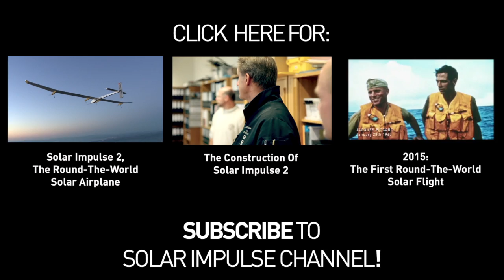3D Animation of the Round-The-World Solar Airplane, Solar Impulse 2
Look at the neat lines of this marvel of technology, the Solar Impulse 2, that will be officially presented today! After the prototype, this solar airplane will attempt the First Round-The-World Solar Flight, without a drop of fuel. Watch the 3D animation of the plane here! For more information don't hesitate to visit our or drop a comment and ask your questions.